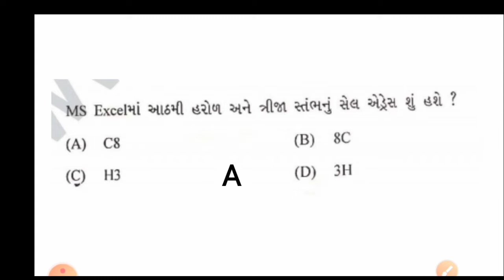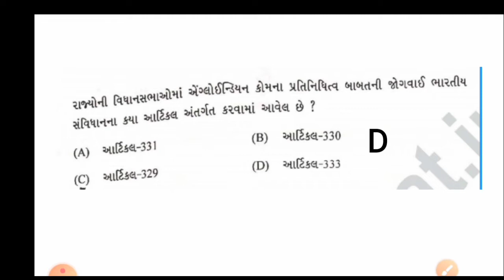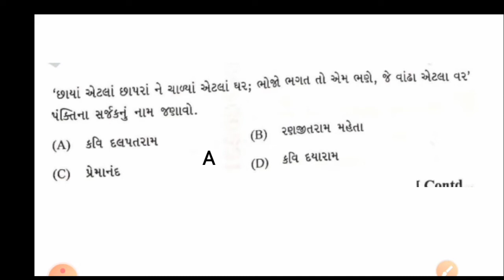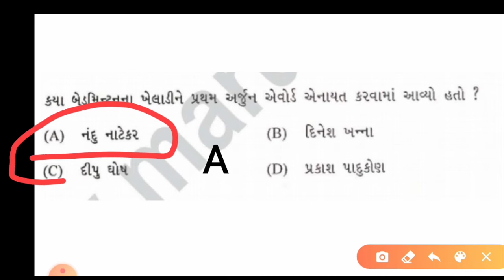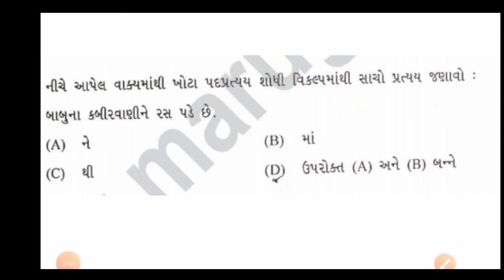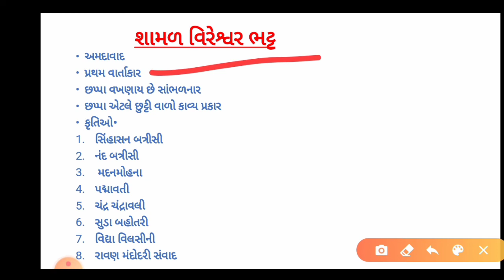સામાન્ય જ્ઞાન 12 For all exam || gpsc || gsssb || STI || GSRTC CONDUCTER by 100 Percent Success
100 Percent Success,
100 percent Success Gujarat,

બુક ખરીદવા માટે
*બીગ ઓફર 10 થી 20% ડિસ્કાઉન્ટ*
📗 *કંડકટર ભરતી માટે બુકસનુ સુપર કલેકશન*
*Discount + free કુરીયર ચાર્જ*
👉 નોલેજ પાવર પ્રકાશન કંડકટર બુક
👉mission Exam પ્રકાશન કંડકટર બુક
👉 World Inbox પ્રકાશન કંડકટર બુક
👉 લિબર્ટી પ્રકાશન કંડકટર બુક
👉 કિસ્વા પ્રકાશન કંડકટર બુક
ઓર્ડર કર્યા બાદ 2-3 દિવસમા બુક મળી જશે✔

100 Percent Success Gujarat,
Conductor Materials,
Conductor Materials,
GSRTC કંડકટર,
કંડક્ટર ની પ્રાથમિક માહિતી,
GSRTC 10 Pass,
Conductor Materials,
GSRTC કંડકટર માટે ઉપયોગી માહિતી,
GSRTC મટીરિયલ,
GSSSB ATDO,